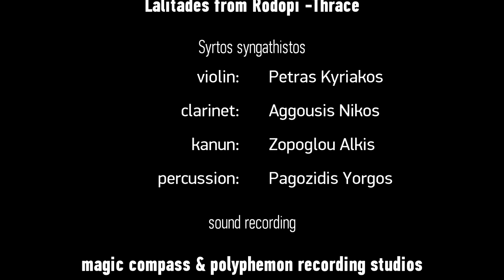Rodopi Ensemble - Synkathistos from Thrace Greece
Synkathistos from Rodopi Ensemble.
It is an instrumental tune played by the band during moments of joy and ecstasy of the dancers.
A melody which is also played to accompany the groom and bride from their family homes to the church right before the wedding.

Musicians
Kyriakos Petras: Violin
Nikos Angousis: Clarinet
Alkis Zopoglou: Kanun
Yorgos Pagkozidis: Percussion